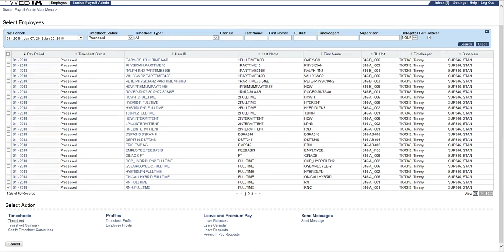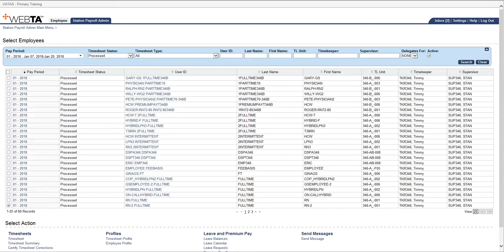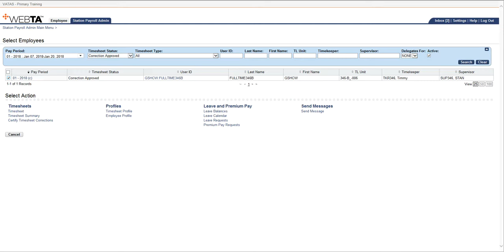Mark Manually Adjusted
This video discusses how and when payroll should use the mark manually adjusted option in VATAS.